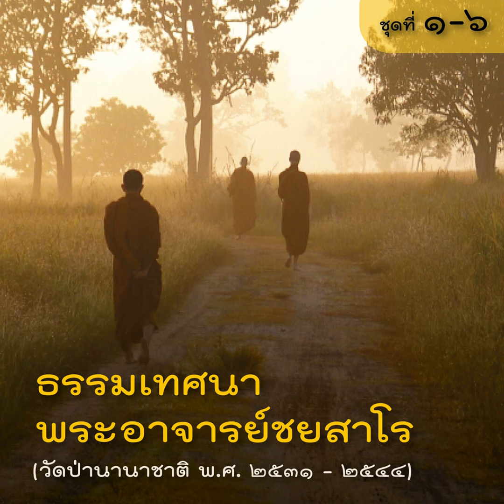2542.08.xx ฟังให้เข้าถึงใจ (เสียง)